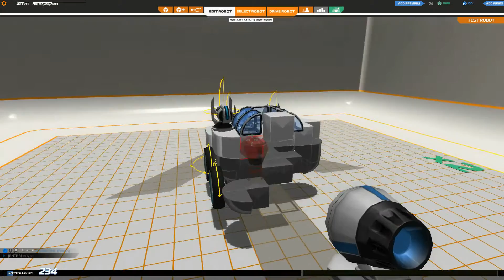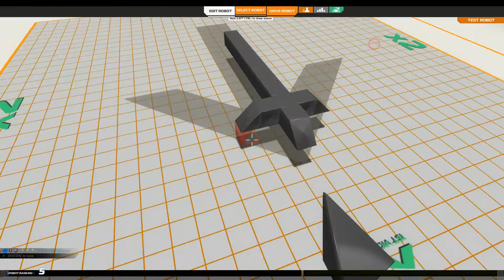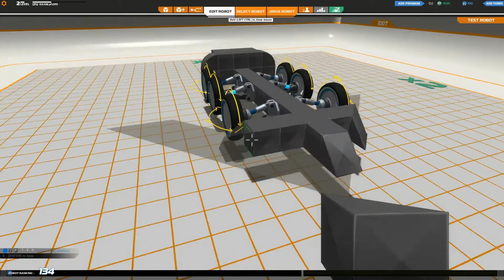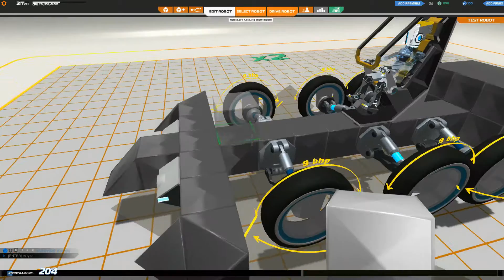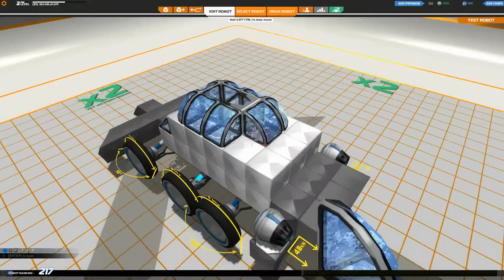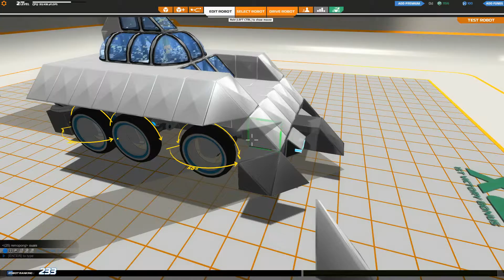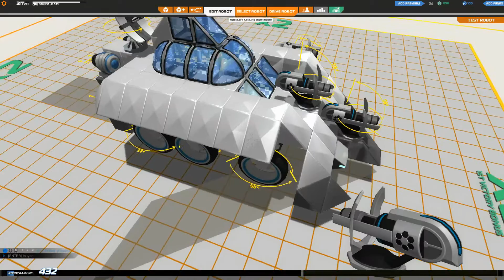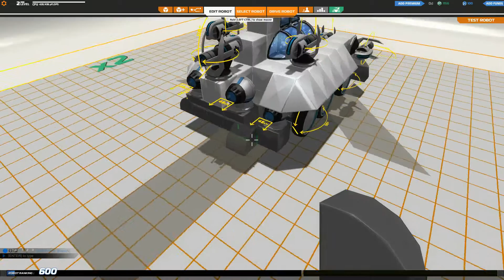[FR] Let's Play - Robocraft EP03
Let's Play sur le jeu PC Robocraft. On regarde ce que propose le shop, et on construit un deuxième robot.